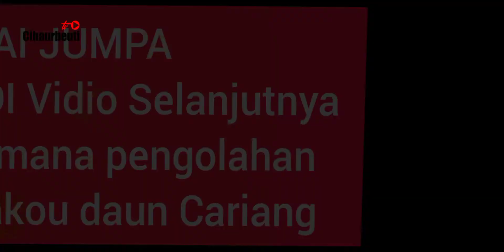Keseruan Anak Muda Di Ciamis Linting Tembakou Dari Bahan Daun Talas Cariang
Daun Cariang Yang Tadinya Tida Berharga Dan Di Anggap Sampah ...Di tangan Salah Seorang Pengrajin Ekonomi Kreatif Kang Tatang Disulap Menjadi Bahan Bako .

ini Adalah Salah Satu Bukti Bahwa Memang Benar Daun Cariang Bisa Di Bikin Bako

Bersama Anak Muda Kang Tatang Tepatnya Desa Sukamaju Kec.Cihaurbeuti Kab. Ciamis Budayakan Daun Cariang Dan Mengajak Kepada Masyarakat Ciamis Khususnya Jawa Barat Mari Kita Sama Sama Budi Dayakan Daun Cariang ...

nah kalian Yang Lihat Vidio ini Pa Bila Ada yang tertarik Bisa Juga Hubungi Langsung
kang tatang Alamat Desa Sukamaju Kec.Cihaurbeuti Kab.Ciamis Dusun Sukamaju